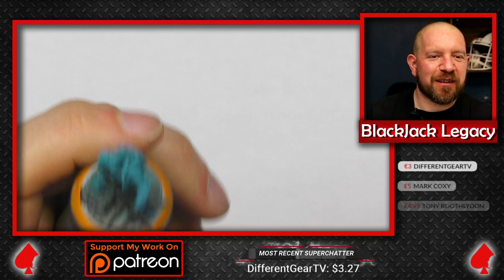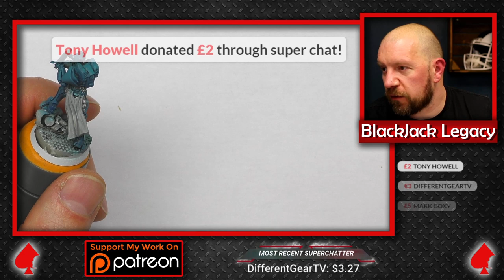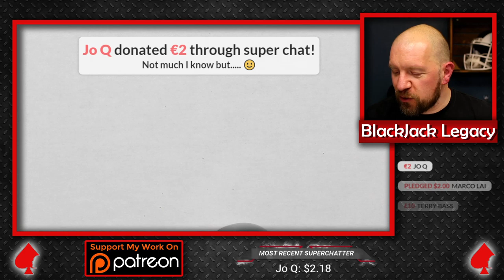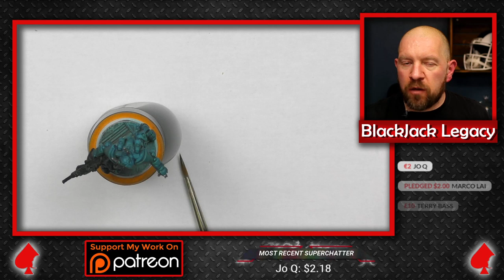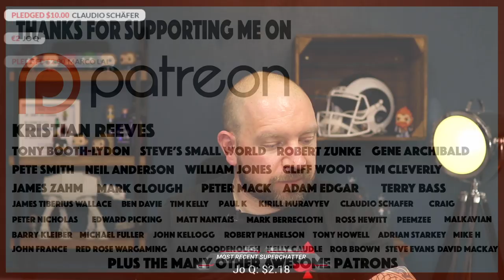Hobby Hangout - Paint & Chat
Grab your paints, grab your mini and settle down for some painting Hobby Hangout Paint & Chat time